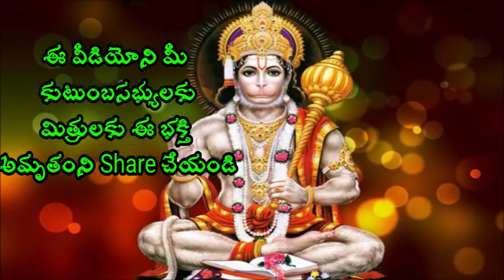కృష్ణుడు కొడుకు ప్రద్యుమ్నుడు కథ Sri Chaganti Koteswara Rao speeches 2018